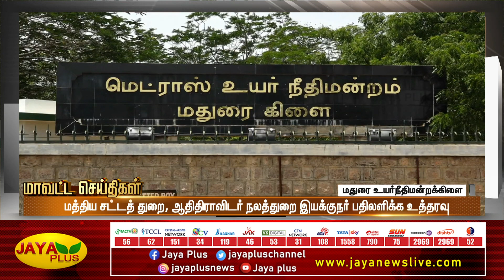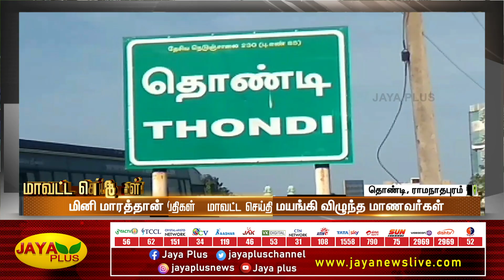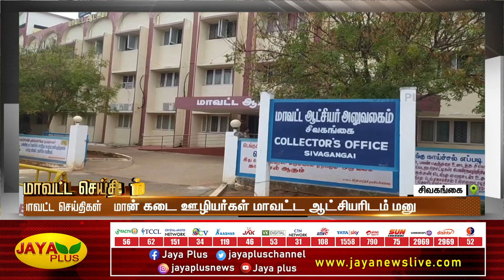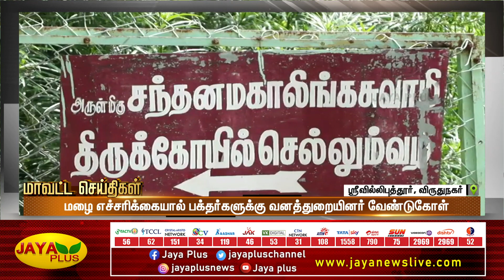மாவட்ட செய்திகள் | மாலை 4 மணி | 04.02.2023 | District News | Jaya Plus